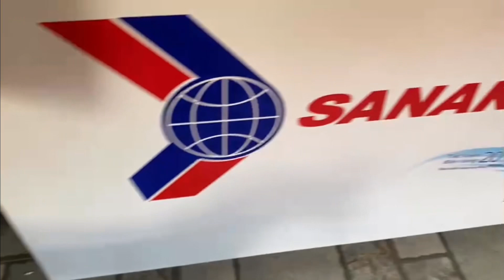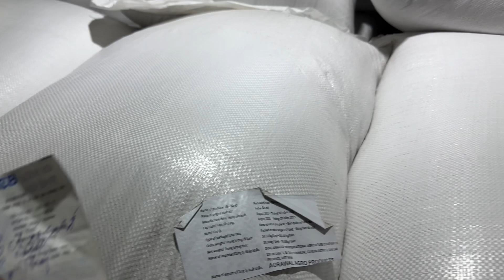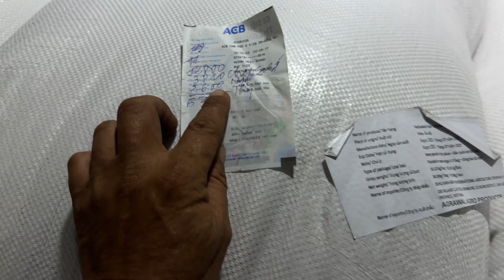Sau 1 ngày đường 100 bé chó mèo vuợt 350km qúa giỏi nhận qùa 1 tủ đông và 1 tấn gạo về trong đêm